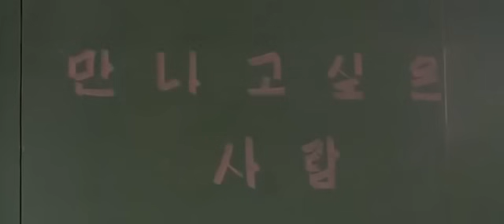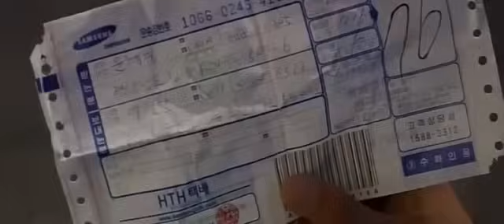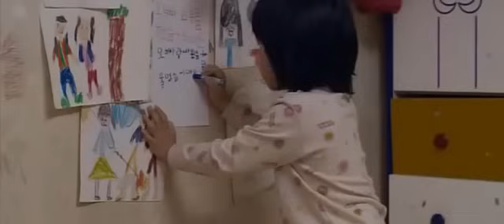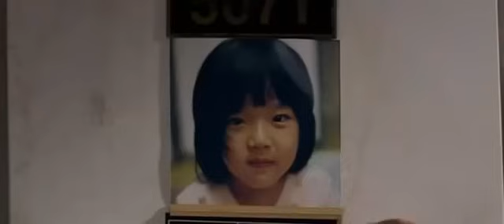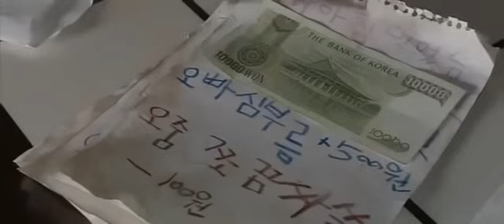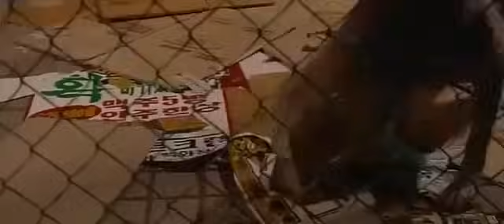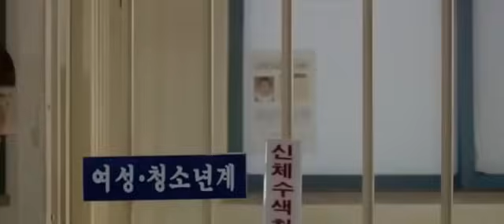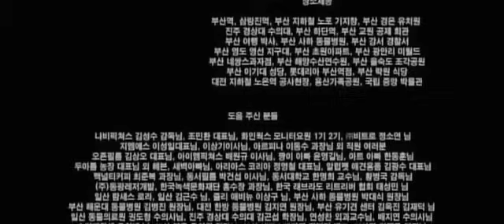Hearty Paws 2006 (English Subtitles)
Do watch this video till the end you'll cry surely